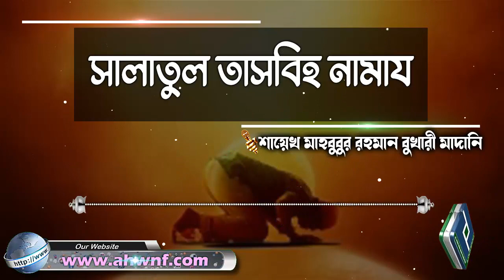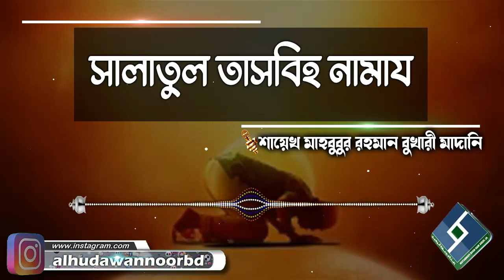সালাতুল তাসবিহ নামায আদায় করা কি জায়েজ│শায়েখ মাহবুবুর রহমান বুখারী মাদানি bangla waz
Present by.
Al Huda Wan Noor Foundation
প্রশ্নঃ- সালাতুল তাসবিহ নামায আদায় করা কি জায়েজ
উত্তর দিয়েছেনঃ-  শায়েখ মাহবুবুর রহমান বুখারী মাদানি